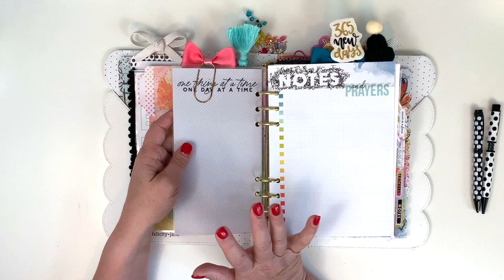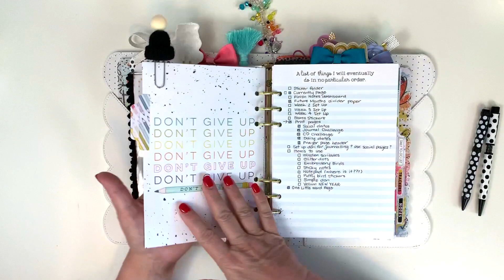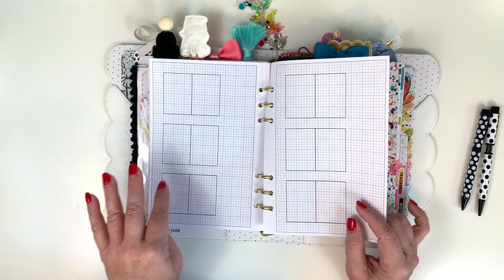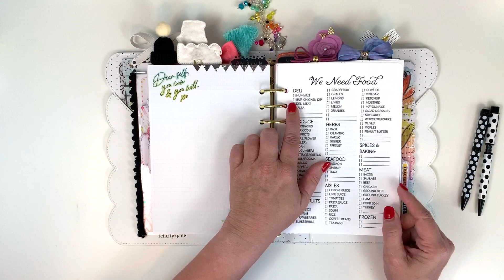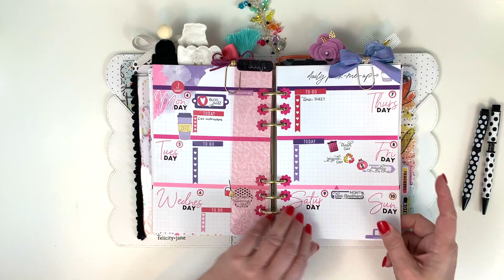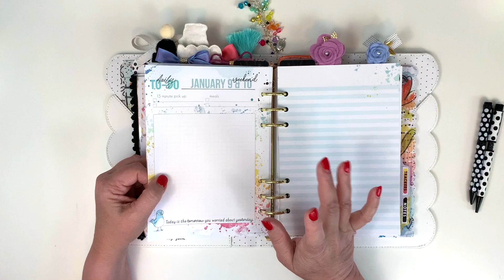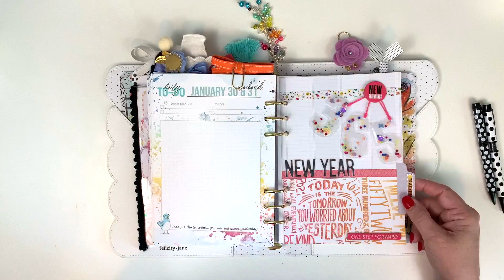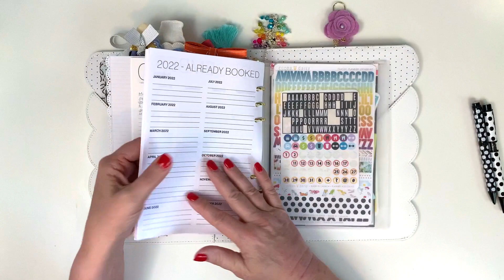Jan 2021 Cocoa Daisy A5 Planner Set Up & Flip Through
Join me as I flip through my A5 planner using the January 2021 New Chapter kits from Cocoa Daisy.

I am on the Planner Design Team for Cocoa Daisy, which means that I get my Cocoa Daisy products for free or at a reduced cost.

If you would like to download the future planning monthly inserts that I show in the video, please follow this

Pine and Peony Studio
Nonnie's Custom Creations
Cocoa Daisy Etsy Shop

Happy planning everyone!